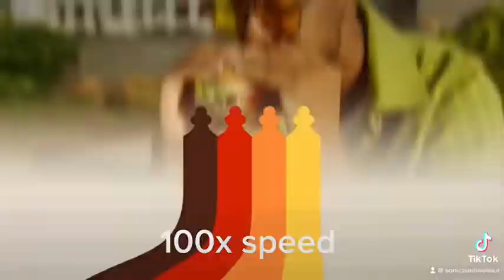Whopper Whopper but it’s sped up when it ends (last one is China editon)